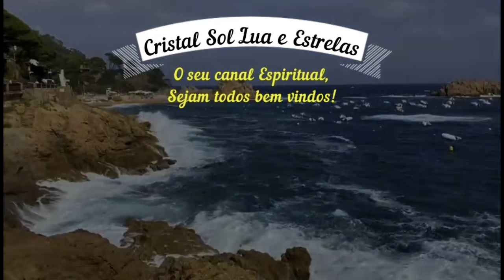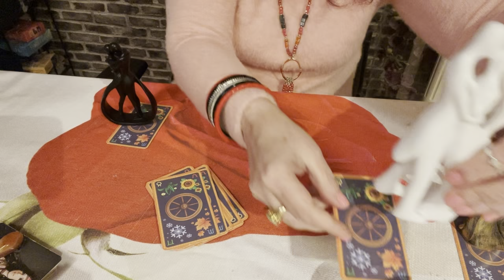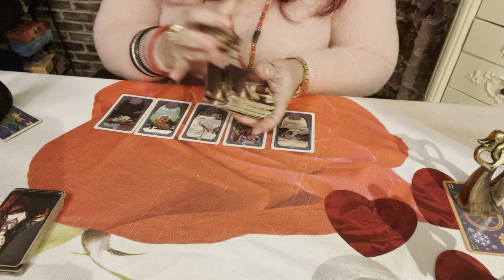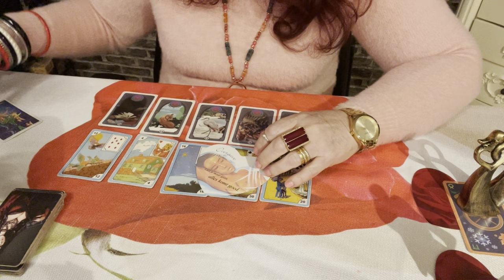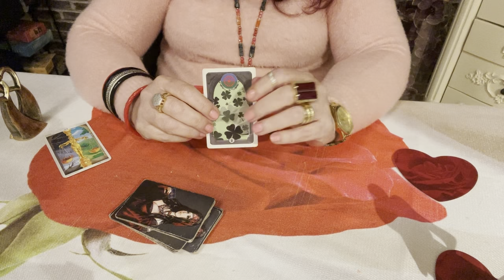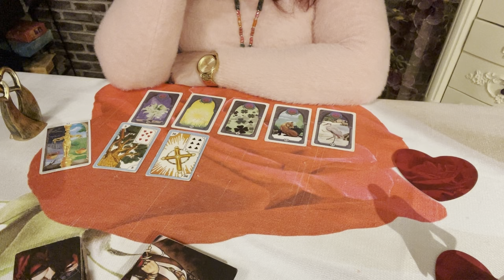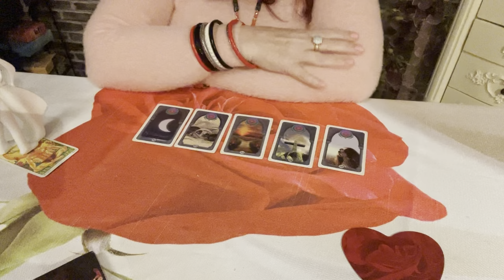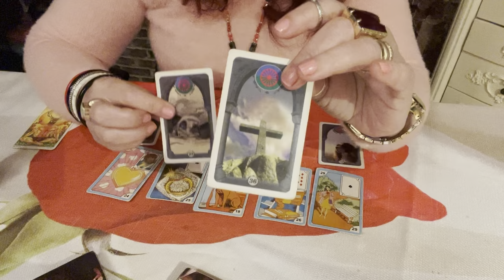A pessoa amada está sentindo a sua falta?💎🌞🌝🌟